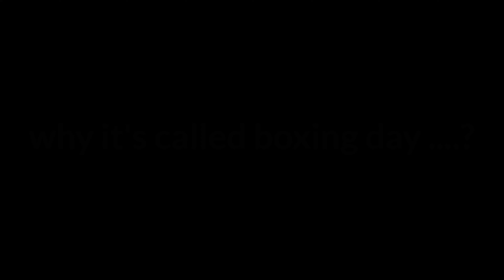what is BOXING DAY ? WHY it's called so ....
let's get a glimpse about the essence of boxing day and why boxing day test is so famous in AUSTRALIA .